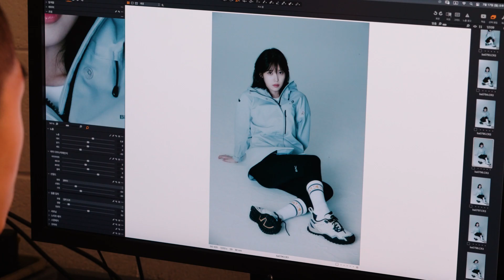🎬 아이유와 함께한 블랙야크 가을 캠페인 Making Film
🎬 아이유와 함께한 블랙야크 가을 캠페인
Making Film 을 공개합니다.

문 밖의 세상으로 도전할 준비를 마친
아이유 의 모습을 지금 바로 확인하세요!

아이유와 함께하는 BAC 캠페인🥾
오늘의 챌린지, 일단 옷 입고 문 밖으로!

고기능성 프리미엄 아웃도어